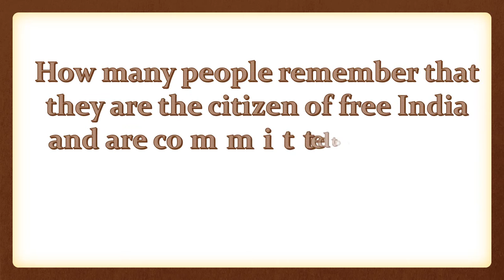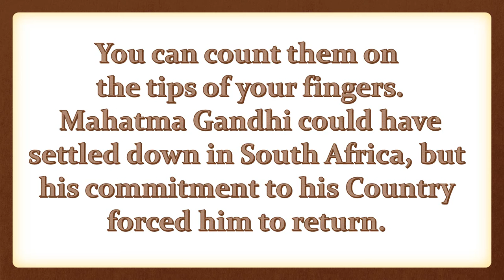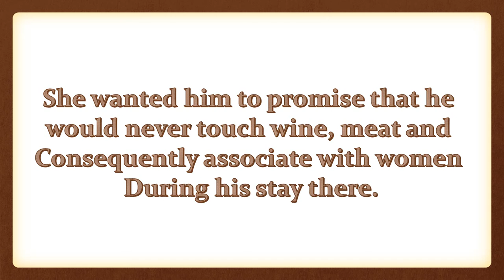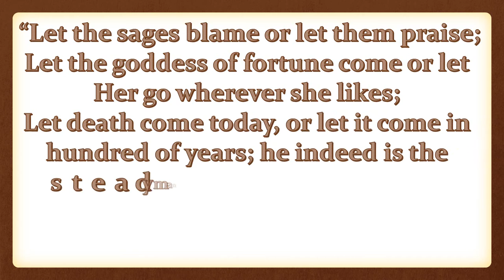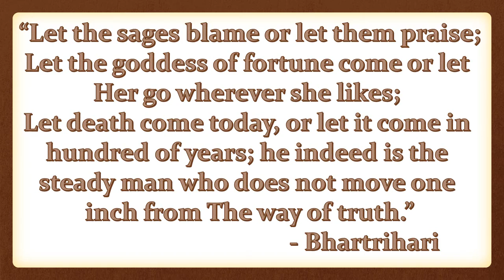How to build self confidence The Best way part 7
The concept of self-confidence is commonly used as self-assurance in one's personal judgment, ability, power, etc. One increases self-confidence from experiences of having mastered particular activities. It is a positive belief that in the future one can generally accomplish what one wishes to do.
If you think your low self-esteem is impacting on your life, take a look at our tips on improving your self-esteem:
    Think about what is affecting your self-esteem.
    Avoid negative self-talk.
    Connect with people who love you.
    Learn to be assertive.
    Set yourself a challenge.
    Focus on your positives.
Confidence by those who study the subject is "the degree to which you think and "feel" your actions will achieve positive results." ... Self-esteem refers to general feelings about yourself; confidence refers to your belief and feel in that you can perform a task successfully